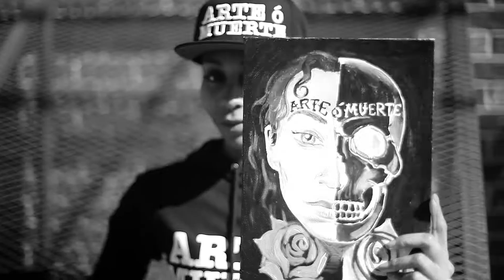Chapter 1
There is no greater strength in life than to embrace your passions and truly create your world.

Arte ó Muerte is a community of universally creative individuals looking to tell their personal stories and insights while inspiring others to strive in their crafts. Translated to the statement: "Art or Death", Arte ó Muerte touches on an "all or nothing" approach to life and the importance of living for your personal art form.

To begin this journey, we have a personal conversation with 5 extremely talented (even multi-talented) visual artists and a passionate photographer who opens everyone’s minds up through her words and her lens.

Arte ó Muerte presents to you:
Jeff Henriquez, Ralph Serrano, Sarah Serrano, Albertus Joseph, Katy Arroya and Sandra Guzman

Director: Justin Muñoz
Producer: Ralph Serrano
Photography: Sandra Guzman